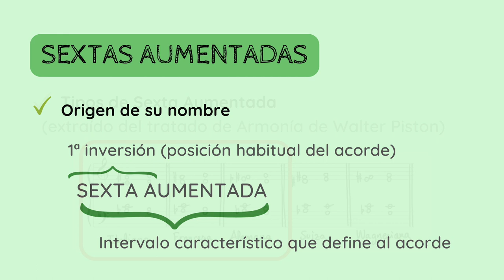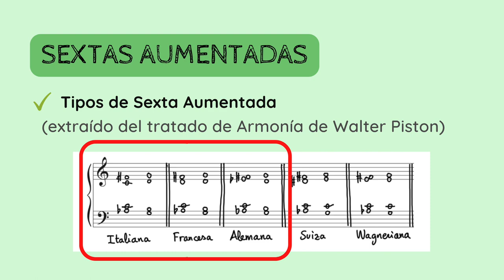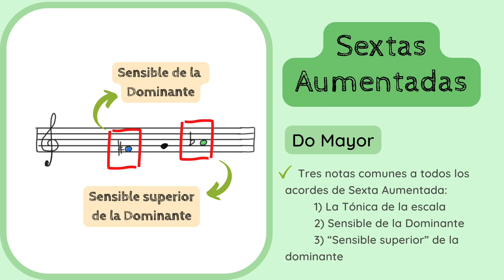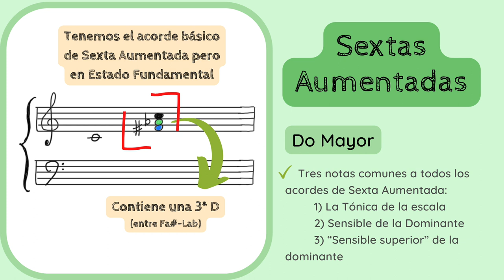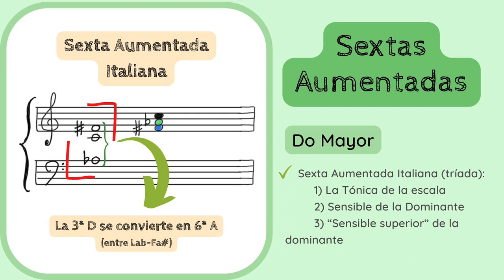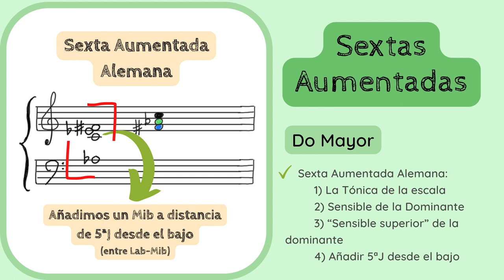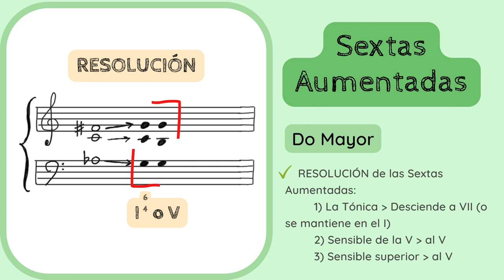📚TEORIA Análisis Musical - Sextas Aumentadas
✅😮APRENDE y DESCUBRE los detalles, conceptos y parámetros fundamentales del Análisis Musical. En esta serie de vídeos nos dedicamos al parámetro de la 𝗔𝗥𝗠𝗢𝗡Í𝗔 y, concretamente, a los acordes de 𝗦𝗲𝘅𝘁𝗮 𝗔𝘂𝗺𝗲𝗻𝘁𝗮𝗱𝗮.
1️⃣ 0:00 Introducción
2️⃣ 0:31 Qué es la Armonía Alterada
3️⃣ 1:22 Origen de su nombre
4️⃣ 1:57 Tipos de Sexta Aumentada
5️⃣ 3:36 Notas comunes en las Sextas Aumentadas
6️⃣ 5:41 Sexta Aumentada Italiana
7️⃣ 6:32 Sexta Aumentada Francesa
8️⃣ 7:14 Sexta Aumentada Alemana
9️⃣ 7:35 Resolución de las Sextas Aumentadas

Si quieres apoyar mi proyecto y labor divulgativa